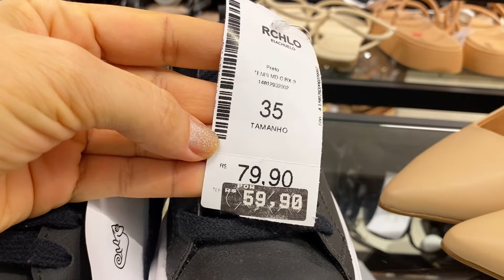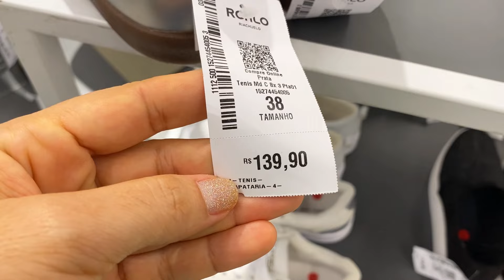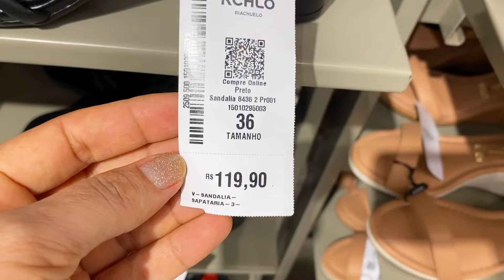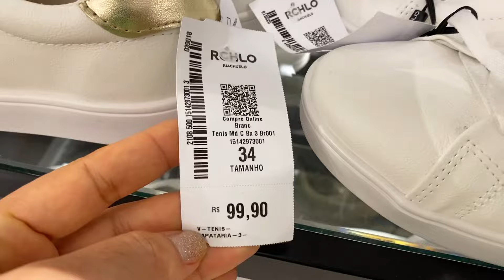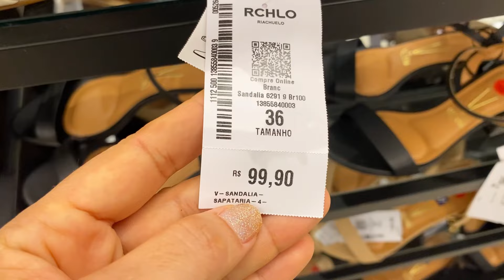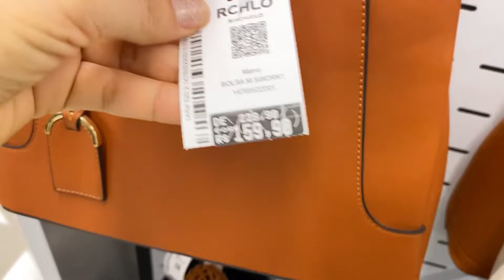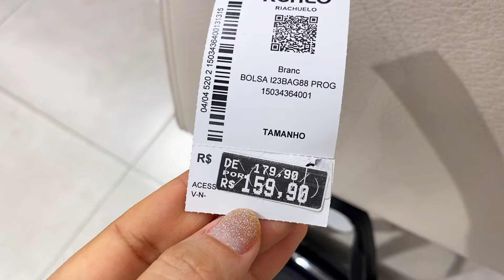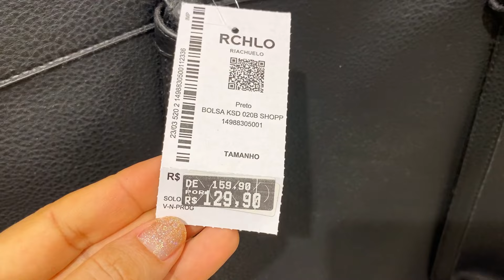TOUR NA RIACHUELO | PELOS CALÇADOS E BOLSAS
Oi pessoal tudo bem com vocês?❤️O nosso tour de hoje é na loja Riachuelo do Riomar shopping em Aracaju ❤️❤️😘